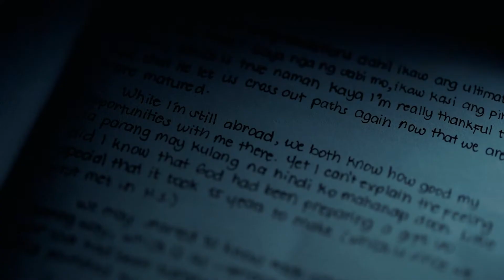Ann & Conrad | A Wedding in Casa Grande Flora, Silang Cavite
Location/ Casa Grande Flora, Silang Cavite